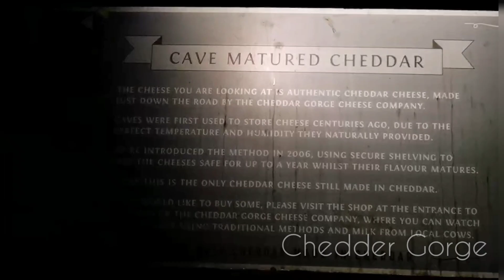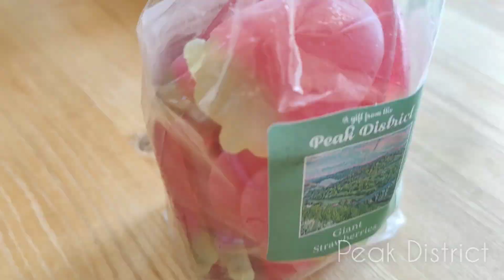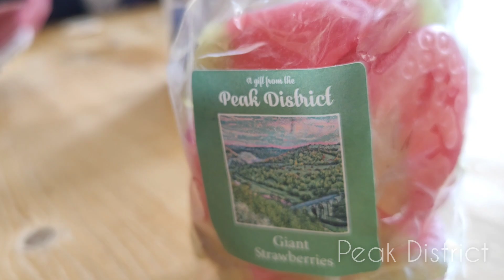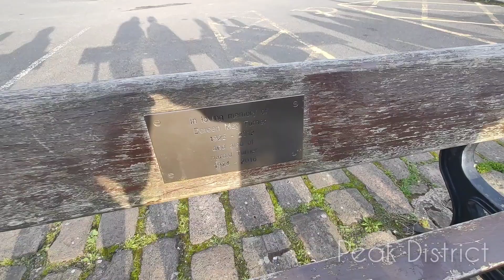Chedder Gorge & Dartmoor National Park & Peak District | England Trip Part 2 | Vlog Thingy | Kaze So